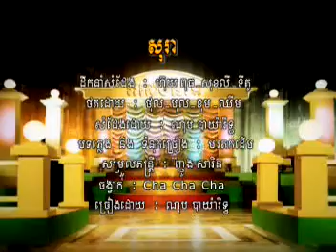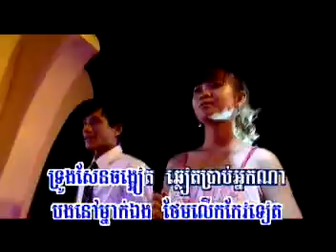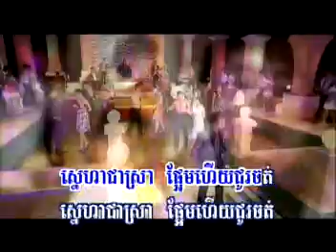Rith-So Ra (Karaoke)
sing by Rith
Khmer Karaoke